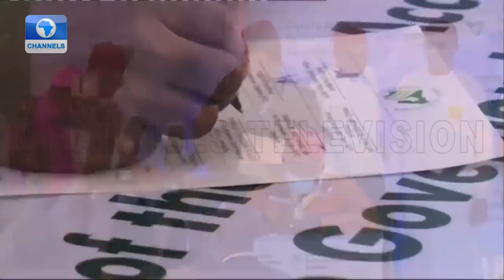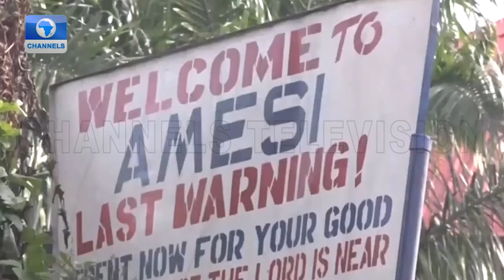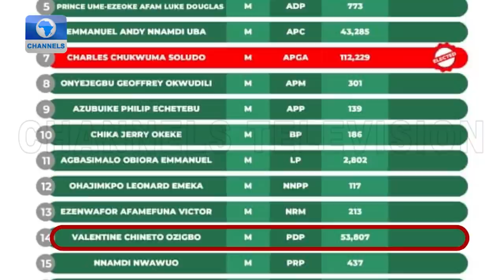Anambra Election Recap: How Prof Soludo Became Governor-Elect